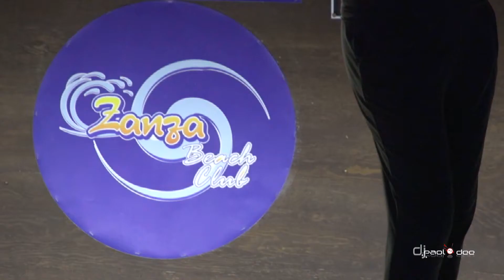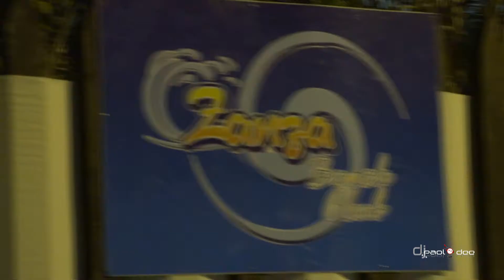Zanza Disco Beach Club_ Video Promo 2013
ZANZA DISCO BEACH CLUB
d.j.'s : PAOLO DEE - NINO AIELLO - KLAU GEE
OFFICIAL PROMOTER: J.T. MOVEMENT
DIREZIONE ARTISTICA: LUCA LEONE - CLIO LAURA MARRAFFA
ALL POWERED BY: ACCADEMIA DELLA MUSICA